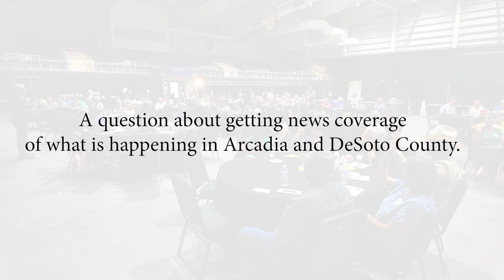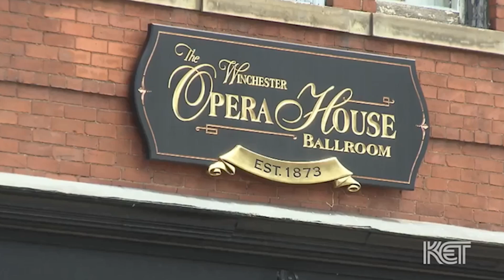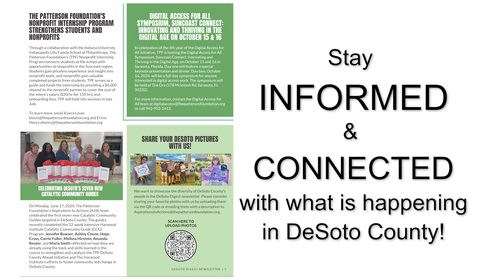Q&A: Rich Harwood, Founder and President of The Harwood Institute's Keynote Address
The Patterson Foundation has formed a partnership with The Harwood Institute to bring additional resources to the DeSoto community, reshaping the approach to problem-solving and fostering the creation of innovative, collaborative partnerships that might not have otherwise emerged.

On the evening of August 1st,  Rich Harwood, Founder and President of The Harwood Institute for Public Innovation, addressed a crowd of 174 community members who care about DeSoto County with the newly published public capital report titled Desoto County Coming Together: Unleashing the Community’s Potential. Following the keynote, attendees were encouraged to engage in a Q&A session to ask questions and share their reflections, observations, and aspirations.